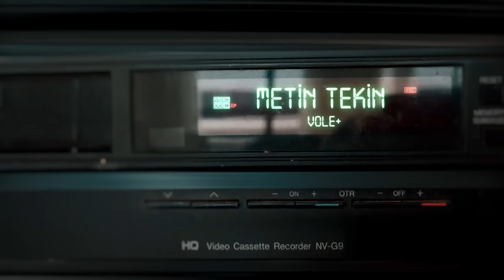Galatasaray, Kopenhag’ın defansını Ziyech’le aşmalıydı | Metin Tekin | Söyleyeceklerim Var #1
Metin Tekin'in gündemi değerlendirdiği, manşetleri yorumladığı zaman zaman da geçmişe yolculuk yaptığı program Söyleyeceklerim Var her hafta VOLE+'ta.

Söyleyecek Var'ın bu bölümdeki gündem maddeleri:

- Galatasaray'ın Kopenhag karşısındaki performansı
- Galatasar nasıl oynamalıydı?
- Hakim Ziyech'in önemi